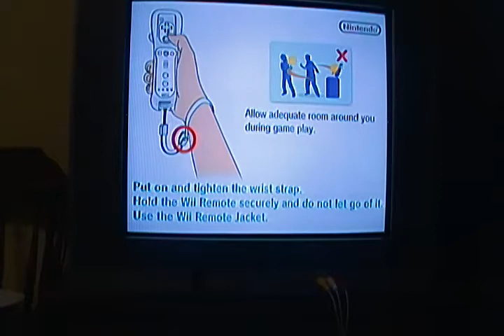Let's Play New Not-so-Super Mario Bros wii part 1:Cherry's freakout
We finaly get Kreil over for some recording.

Mario-Leo
Luigi-RK
Yellow Toad-Kreil
Blue Toad-Cherry